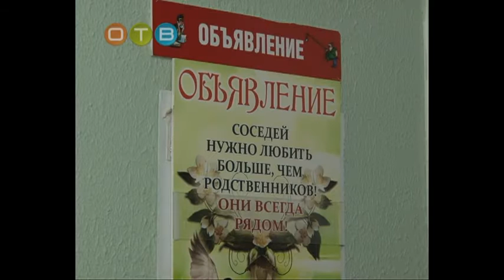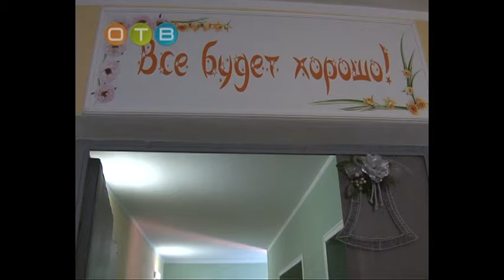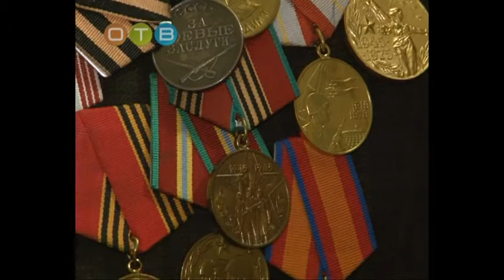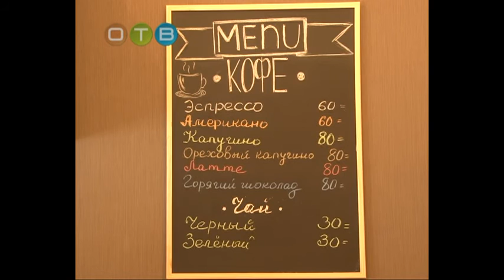ОдинСовет 27 03 2015